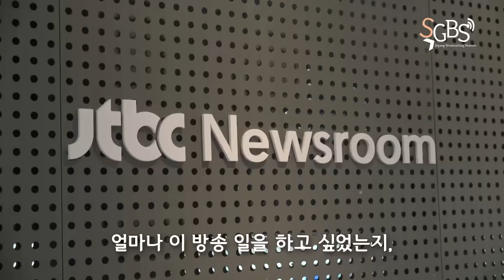서강대학교 방송국 S.G.B.S. 수습모집 영상 (with. JTBC 김소현 기자)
PD. 박준형, 신광수
ENG. 박현근, 서정원

SGBS 수습국원 모집을 위한 홍보영상입니다.
SGBS 출신인 JTBC 뉴스룸 김소현 선배님과 함께했습니다.